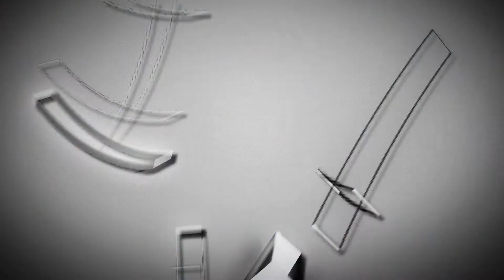Emilie Colli - Site Web (2010)